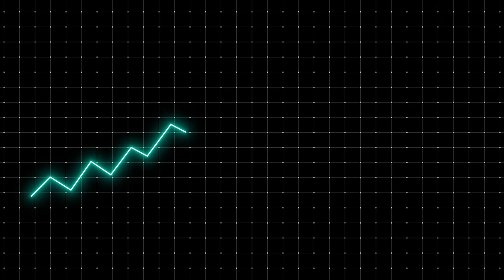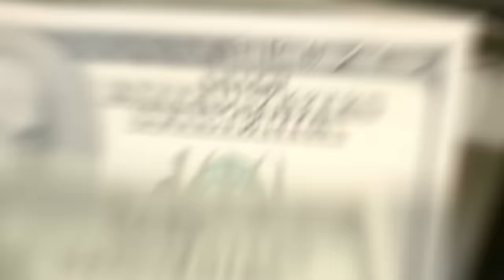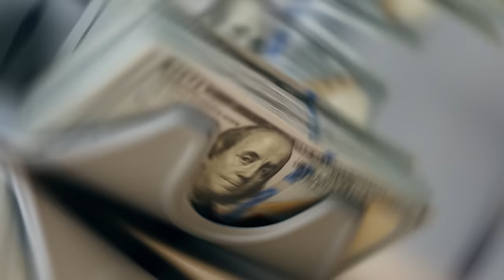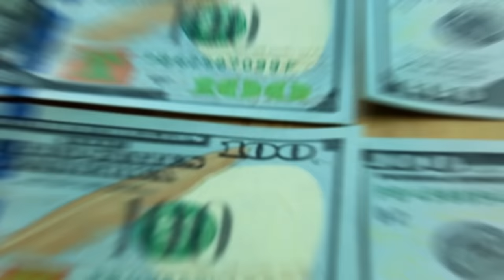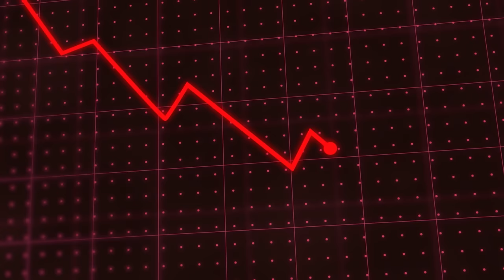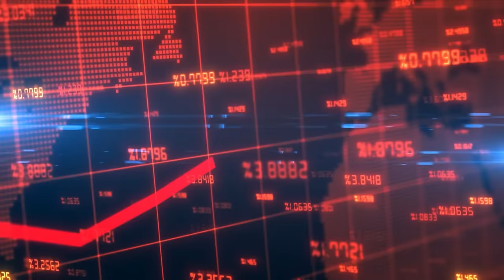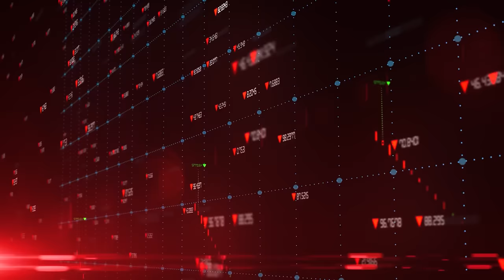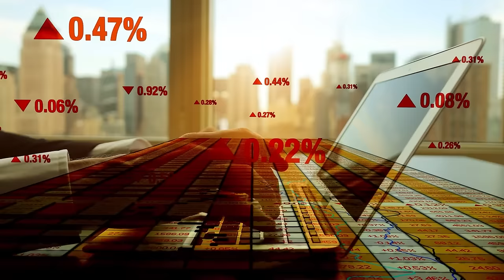HUGE NEWS! Ford CEO Finally SHUT DOWN Their Entire EV Strategy!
IT'S ALL OVER for EVs! Ford's CEO finally SHUT DOWN their entire EV strategy, leaving the entire industry in disbelief, but had gas-car lovers jumping in joy. CEO Jim Farley literally said: We won’t launch more EVs unless we can get to a profit! You heard that right folks, Ford is currently bleeding money on every car they sell, but that’s not even their biggest problem. EVs are exploding on the streets, killing people, while political leaders are trying to hide some critical flaws from the public.